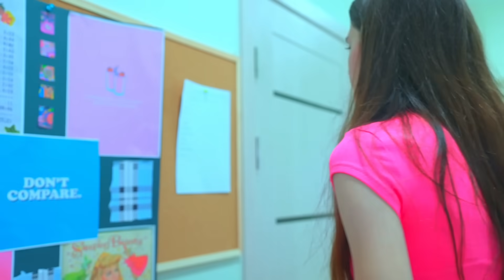Хитрият план на мажоретките! Кой ще напусне училището на Bunny? Училищни приключения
На мажоретките им омръзнаха номерата на старите си приятели и решиха да им дадат урок. Даяна и нейните приятели измислиха хитър план, който отиде твърде далеч и сега непокорните момичета ще напуснат училището на Bunny завинаги. Училищни приключения 🌈 Предишния видеоклип